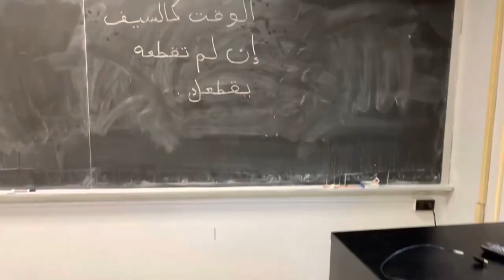USMA West Point| Plebe Year Day in the Life 2023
Thanks for the continued support! Here is a vlog showcasing an average day towards the end of the academic year here at West Point.